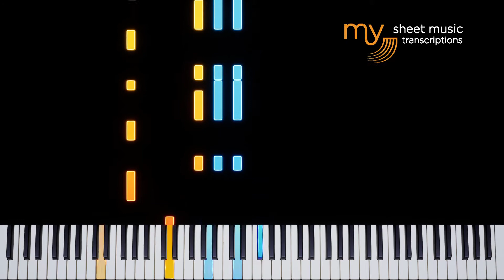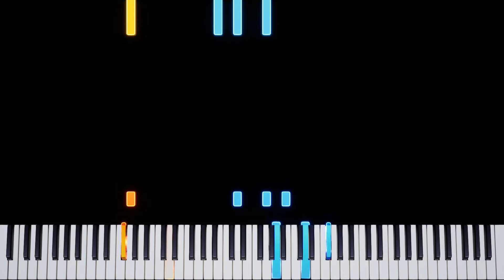Kind Of World (From The Thundermans) - Piano Tutorial